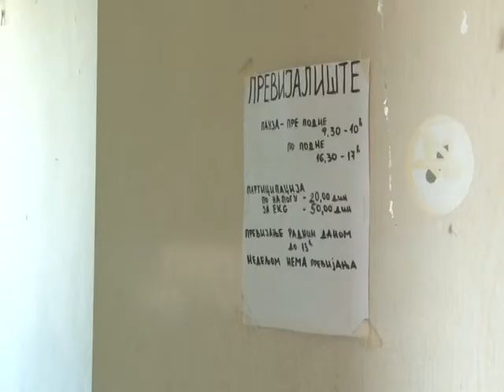Dom zdravlja Prnjavor 28 03